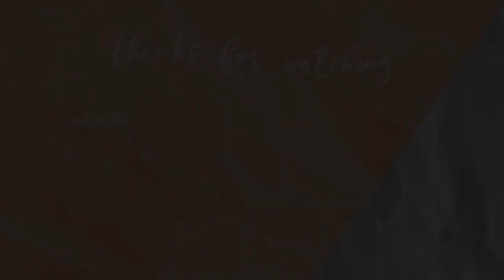Makeup Tông Cam Mùa Hè 🍊 (Chỉ Với 5 Sản Phẩm)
Hế lu, mình là Jenn đây và chào mừng mọi người đã quay trở lại với channel của mình (❁´◡`❁)

Dạo này mình bị nghiện kiểu makeup này nên đã quyết định bấm máy quay ngay lập tức. Tông màu cam rất tôn da châu Á của chúng mình và nhìn cũng vô cùng tươi trẻ và mới lạ nữa, kết hợp với routine 5-sản-phẩm nhanh gọn lẹ này nữa thì tuyệt vời cho những ngày hè vi vu đúng không nèooo 😎

💄SẢN PHẨM MÌNH NHẮC TỚI:
• MAKE UP FOR EVER - Ultra HD Self-Setting Concealer // #30

• MAYBELLINE Instant Age Rewind Eraser Dark Circles Treatment Concealer

• BENEFIT COSMETICS Precisely My Brows Eyebrow Pencil // #5

• L’OREAL Telescopic Mascara // Black

🎵NHẠC MÌNH DÙNG:
• LAKEY INSPIRED Blossom